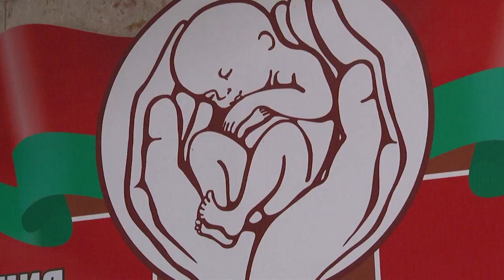2022-07-29 г. Брест. Акция в Брестском роддоме. Новости на Буг-ТВ.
Акция в Брестском роддоме «Рождённые в один день с городом».
Копилка запоминающихся событий вчерашнего дня пополнилась душевным и трогательным мероприятием – акцией «Рождённые в один день с городом», в рамках которой поздравили мам, родивших малышей в День освобождения города Бреста. В дом, где рождается счастье, отправилась большая делегация. Это инициаторы акции - Совет лидеров работающей молодежи Ленинского района, а также представители городской организации Белорусского Союза женщин и депутатского корпуса.